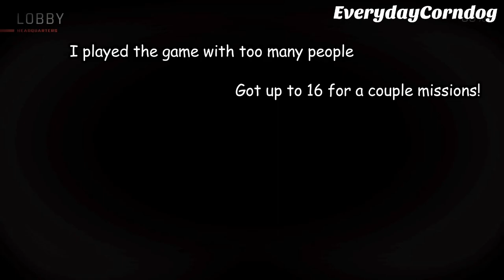Ready Or Not Jack Assery 2